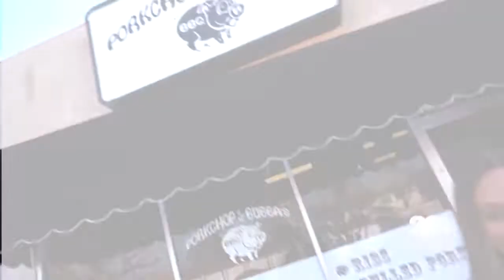At the Table: Porkchop and Bubbas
Pork Chop And Bubbas is some of the best BBQ in town and was listed on Yelp's top 100 restaurants in America for 2020. Jessica Wills visited with the owner Brandon to see how he's doing after receiving the big honor!